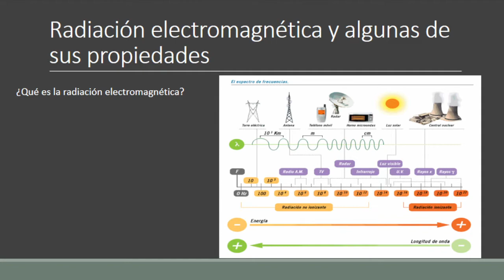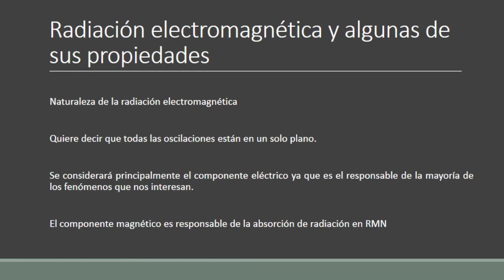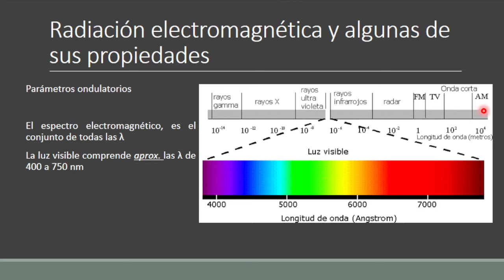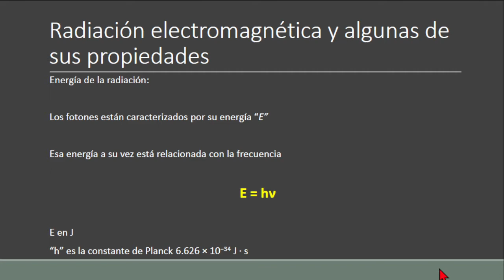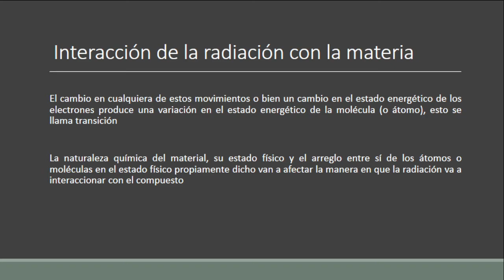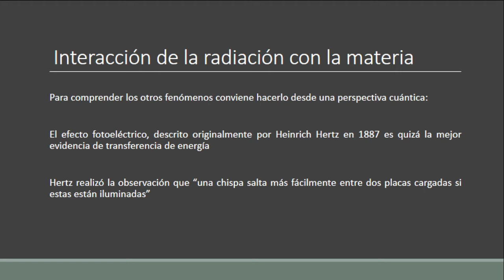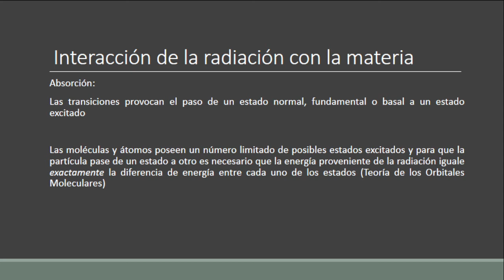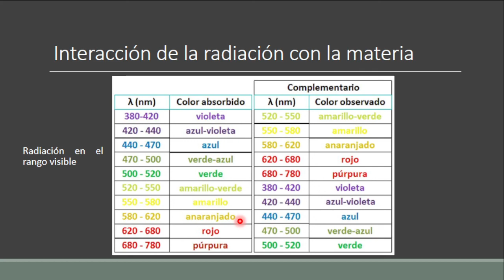Absorción Radiación por Fármacos 1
Descripción puntual de las propiedades de la radiación electromagnética, en el contexto de un curso de fisicoquímica para Farmacia